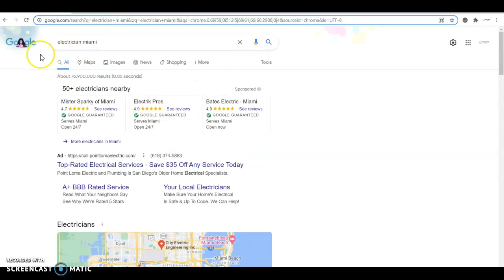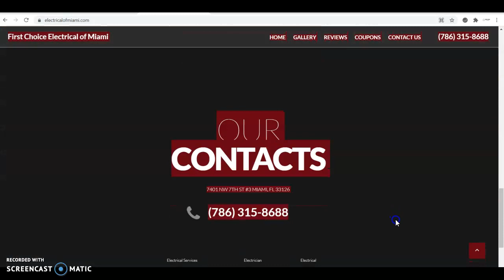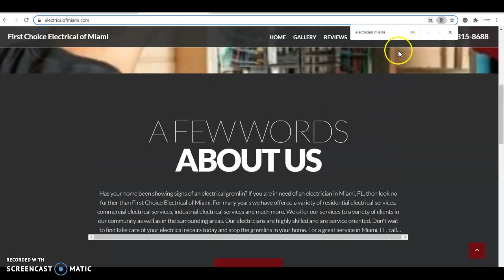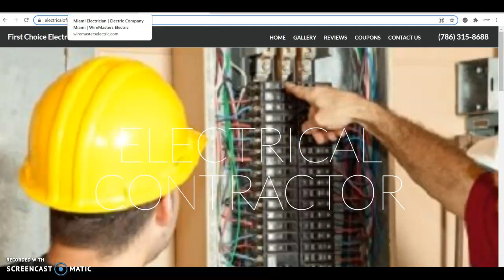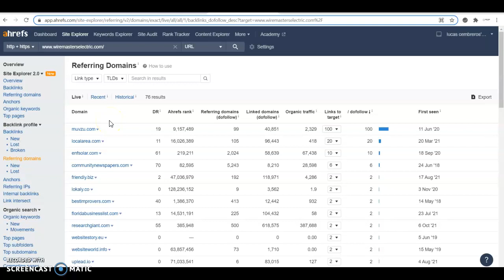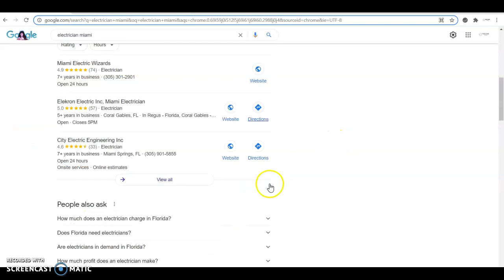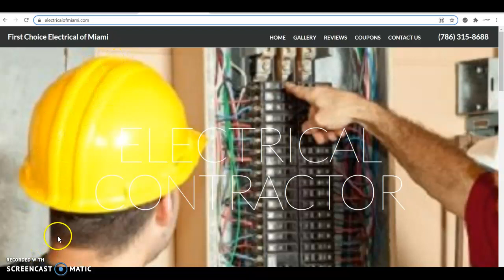First Choice Electrical Of Miami | Electrician Miami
Lucas from Purple Room Marketing shows Rolly how to outrank the top 1 competitor wiremasters electric on google